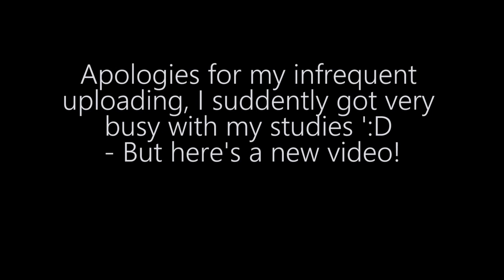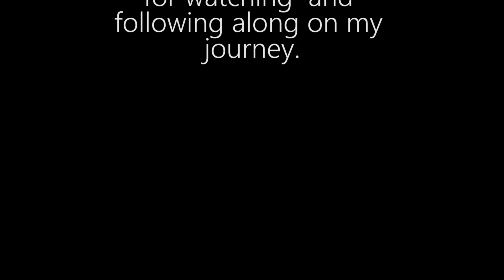New Zealand, Waiheke Island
A fun trip to Waiheke Island, great wine and a lot of running.